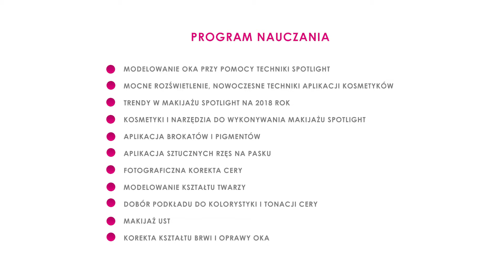Kurs makijażu SPOTLIGHT | Artystyczna Alternatywa ® | Szkoła Wizażu i Stylizacji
Makijaż spotlight to nowoczesna technika modelowania kształtu oka. Rozświetlenie najbardziej wypukłej części powieki ruchomej oraz przyciemnienie zewnetrznego i wewnętrznego kącika daje spektakularne efekty. Przekonaj się sam i poznaj technikę spotlight w dwóch wersjach! Makijaż korekcyjny oka oraz makijaż wieczorowy z wykorzystaniem brokatów, pigmentów i rzęs na pasku. Poznaj trendy w makijażu na 2018 rok, przetestuj nowe kosmetyki i zainspiruj się makijażem spotlight w wersji glamour!
Kurs prowadzi Katarzyna Wrona.